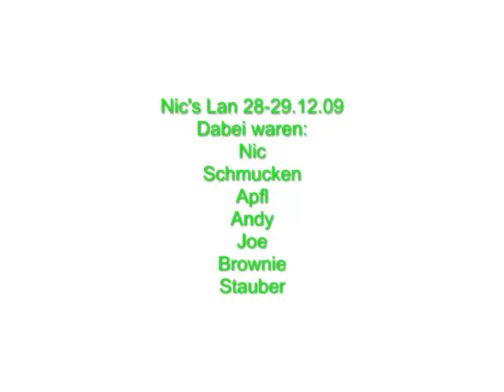Nic's Lan 28-29.12.09